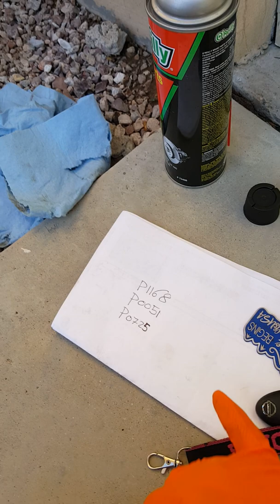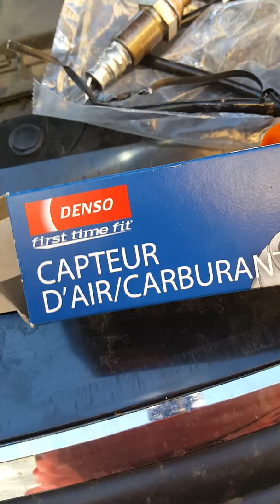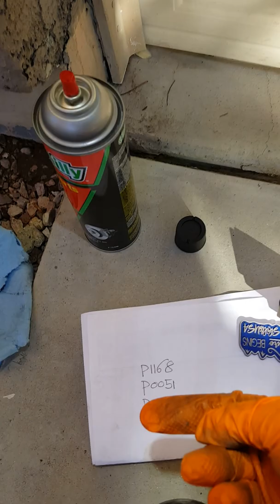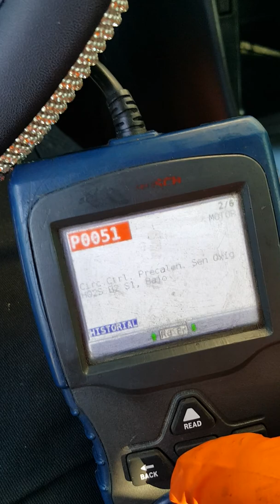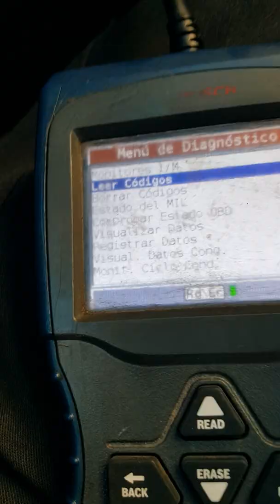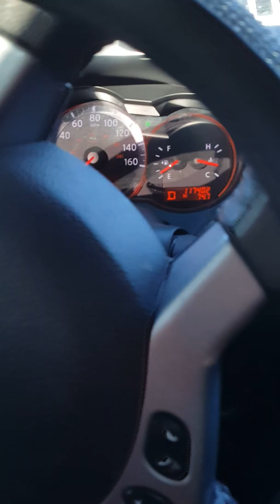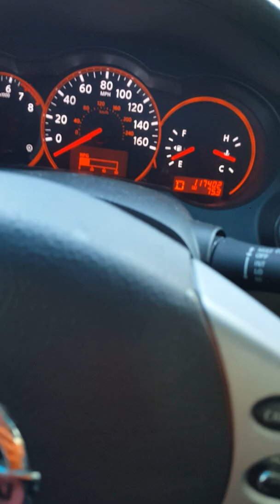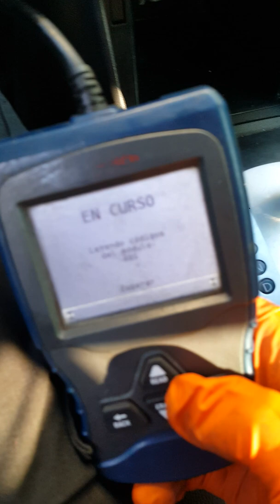Nissan Altima 2007 al 2012 3.5 Cómo cambiar sensor de oxígeno